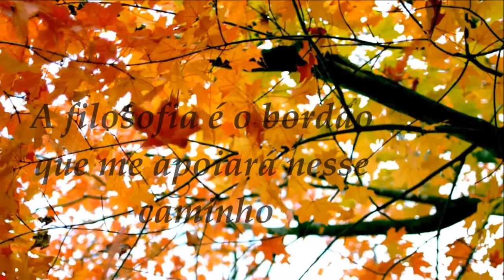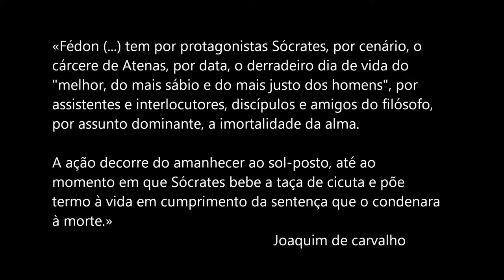Book Trailer: "Fédon (ou Sobre a alma)"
Book Trailer desenvolvido no âmbito do curso de formação: "Livros entre Takes" (realizado por Paulo Sousa).